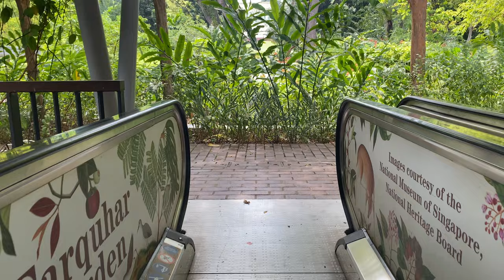SCHINDLER 9300-11 ESCALATOR @ FORT CANNING PARK [JUBILEE PARK]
As the name implies, Fort Canning Park was built on a hill named 'Fort Canning'. Due to the nature of the terrain there, one is expected to navigate through inclines during their time at the park.

For some who may need a faster way up without having to climb the equivalent of a 30-degree slope, several escalators were installed at the park to provide easy access for those coming from Dhoby Ghaut, Bras Basah or Fort Canning MRT Stations. In this case, these escalators serve visitors coming from the Fort Canning side.

While the previous escalators were likely to be Otis, they quickly fell into disrepair as they were not covered by canopies: these were later replaced by Schindler and with rain canopies despite being rated for outdoor usage.